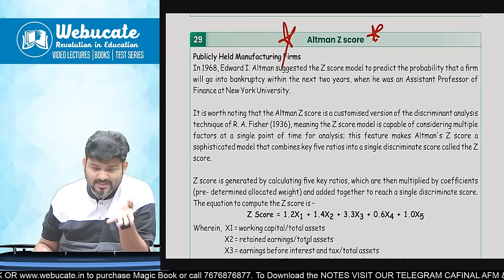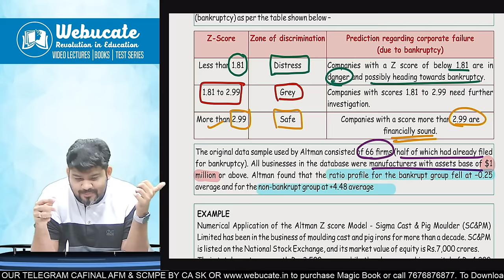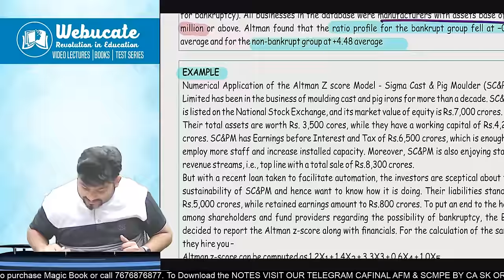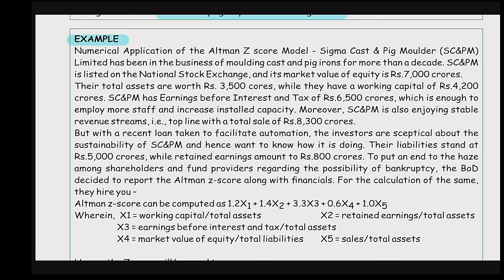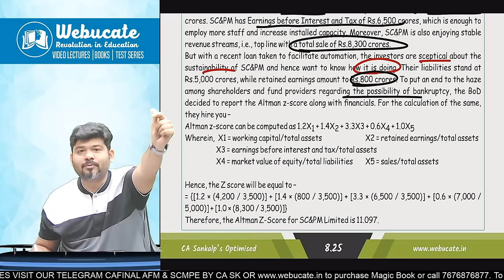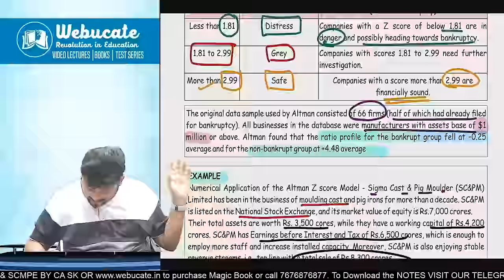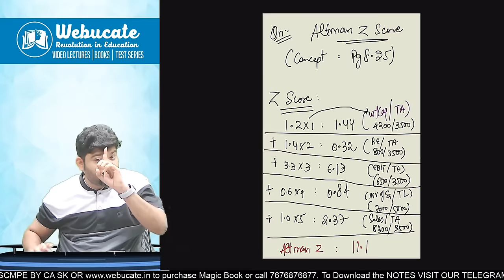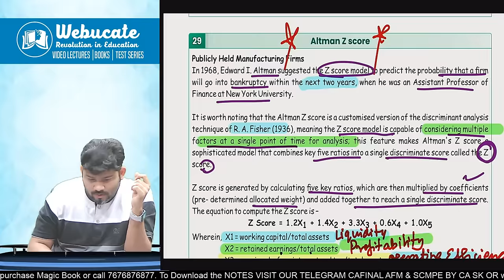CA Final SPOM - SCPM Sure Shot 10 Marks Question "Altman Z Score" - CA Sankalp Kanstiya